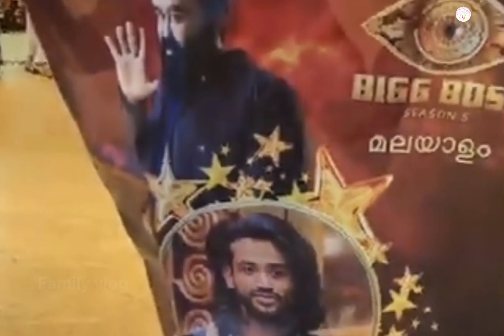വിഷ്ണു ജോഷി ഞെട്ടിപ്പോയി നാട്ടിൽ വന്നപ്പോൾ😳 |vishnu joshi|Bigboss |viralvideo|mohanlal |@Family vlog